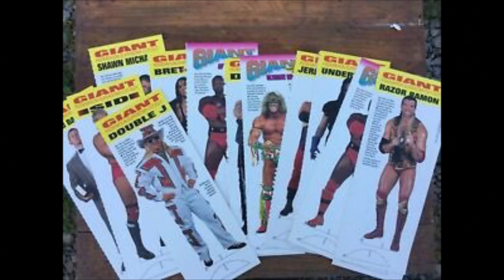La Vuelta | Golden Boy Episodio 103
Cuando las cosas se quieren hacer con voluntad no hay distancias que valgan. Desde Cabo Rojo a Vega Alta un joven Ramón Santiago viajaba a tomar clases de lucha libre con el maestro de maestros, Isaac Rosario (QDEP) Desde sus comienzos en WWC hasta su corrida en la IWA el GOLDEN BOY llega a La Vuelta a contarnos cómo fue su experiencia en la lucha libre puertorriqueña. Dale play.